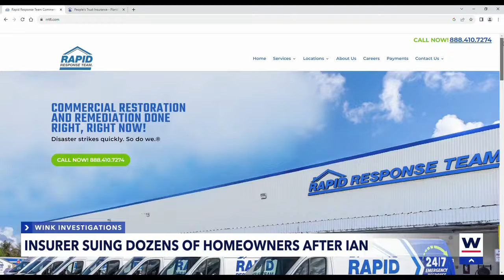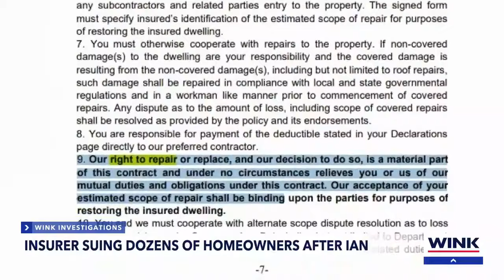Homeowners insurance company takes dozens of Southwest Floridians to court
People Trust claims its customers broke their policies by repairing their own homes after Hurricane Ian. But, one homeowner's lawyer believes the State of Florida needs to get involved.